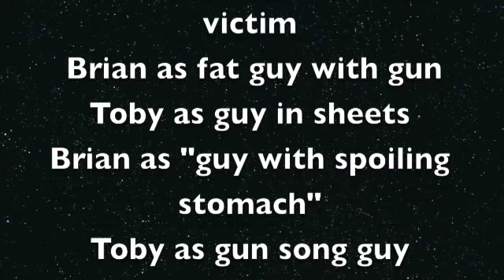Design an Ad: The Colt Revolver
Brian and Toby star in this wacky advertisement for the Colt Revolver